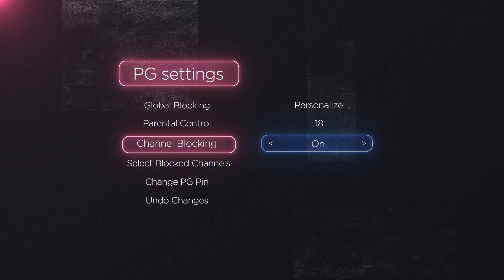Activate parental control – BBNaija | Africa Magic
Big Brother Naija is rated 18 and as such, some of the activities in the House may not be suitable for viewers of all ages. Activate parental control on your DStv or GOtv if you are concerned for younger viewers in your house.